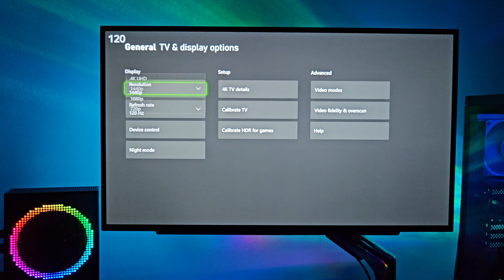Modern Warfare 3 | Xbox Series S 120HZ | FPS Test on Multiplayer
Gameplay from Call Of Duty: Modern Warfare 3 played on Xbox Series S 120HZ.

FPS Test on MW3 Multiplayer on Xbox Series S.
Season 5 NEW Maps - Bait  + yard.

Xbox Series S Settings - 1440P 120HZ, VRR ON, HDR ON.

MW3 Settings - 120HZ, 115FOV, FidelityFX CAS Strength 100.

Monitor used - LG UltraGear 27GR95QE-B OLED, 1440P 240HZ, HDMI 2.1, Freesync Premium Pro.

Controller used - GameSir G7SE 1000HZ.

Audio - ASTRO A40TR For Series X/S.